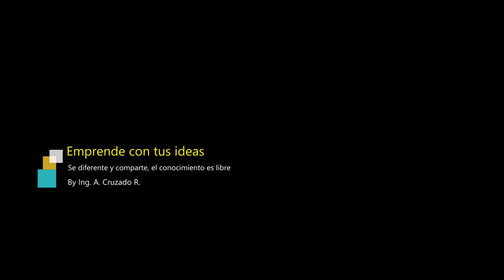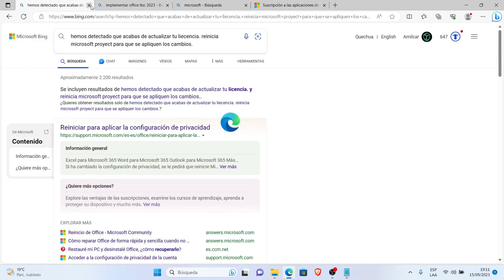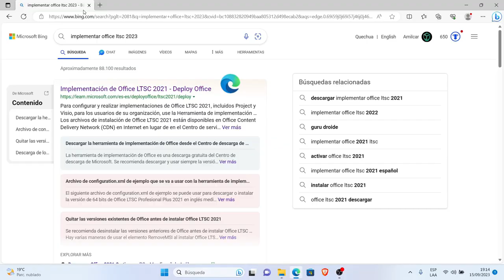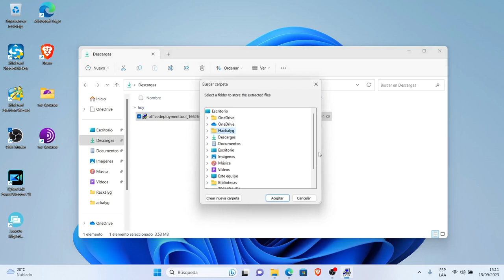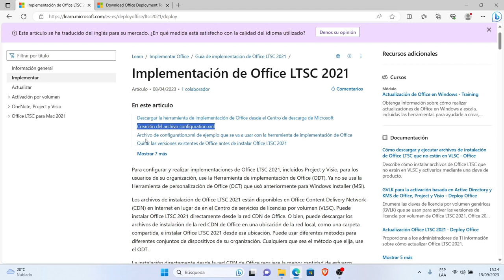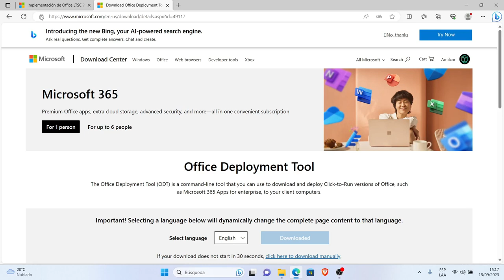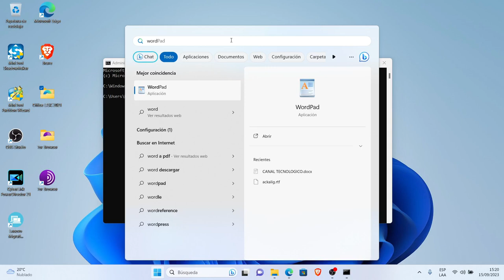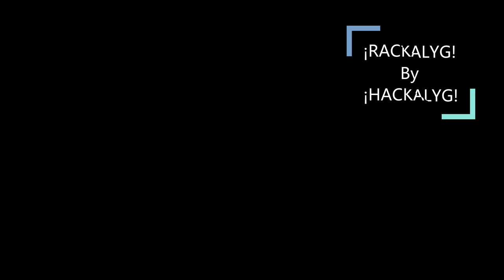Implementar office ltsc 2021 Deploy | hemos detectado que acabas de actualizar tu liecencia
ackalyg! officeltsc2021 officeltsc2021deploy Este video te muestra Como Implementar office ltsc 2021 Deploy - hemos detectado que acabas de actualizar tu liecencia. Reinicia microsoft proyect para que se apliquen los cambios.

1. hemos detectado que acabas de actualizar tu liecencia. Reinicia Microsoft Proyect para que se apliquen los cambios.
2. Para reiniciar, simplemente salga de las aplicaciones de Microsoft 365, como Word o Outlook, e inícielas de nuevo.

Para cambiar la configuración de privacidad en Microsoft 365, siga los siguientes pasos:

1. Abra cualquier aplicación de Office, como Word o Outlook.
2. Seleccione Cuenta en la parte inferior del panel izquierdo y, en Privacidad de la cuenta, elija Administrar configuración.
3. Si ya tiene una aplicación de Office abierta, vaya a la pestaña Archivo, seleccione Cuenta (o Cuenta de Office en Outlook) en la parte inferior del panel izquierdo y, después, elija Administrar configuración.
4. Para acceder a la configuración de privacidad en el nuevo Outlook para Windows: En la pestaña Vista, seleccione Configuración de vista y elija General. Seleccione Privacidad y datos y, a continuación, elija Configuración de privacidad.